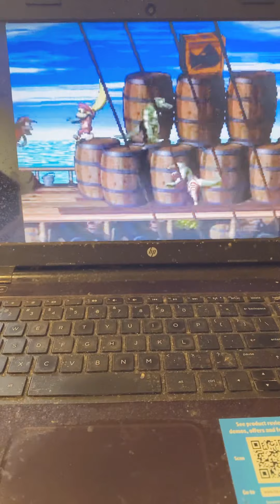Donkey Kong Country 💕diddy’s kong Quest game play 🥰amazing gamer queen 👍🏻chelsea review videos